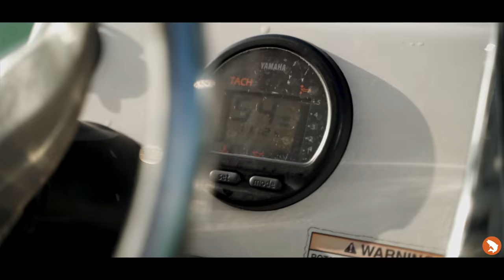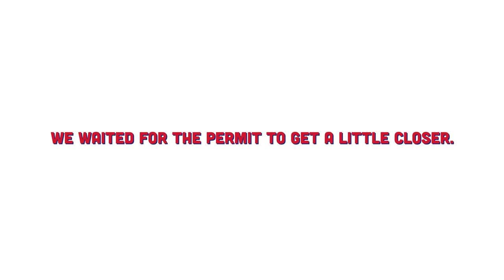El Palometa Cubano - Fly Fishing for Permit in Cayo Cruz, CUBA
Permit have a penchant for torturing skilled fly anglers. Our own Rick Mikesell describes them as dishonest. He was once told that permit are the only fish that won't eat when you do everything right. For that reason, they're a bit of a healthy (or unhealthy) obsession for those anglers who spend time fishing saltwater flats. Heading into our trip to Cayo Cruz, Tucker Ladd, owner of Trouts Fly Fishing, hadn't caught a permit in four years. That's not a function of time and effort. He's chased them on the fly each of the last four years. This trip was a little bit different.

If you have any questions about future Trouts Hosted Trips to CUBA or any other destination travel, drop us a line at , email us at , or swing by the Denver location.